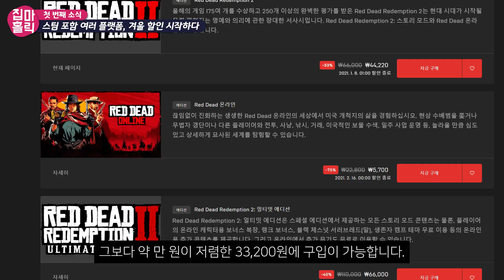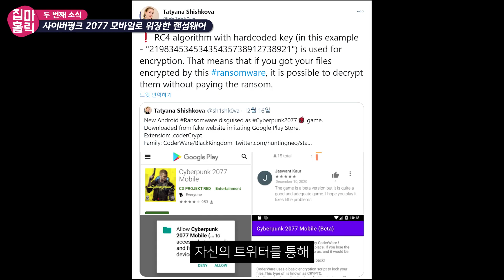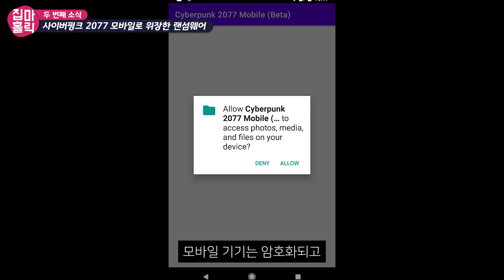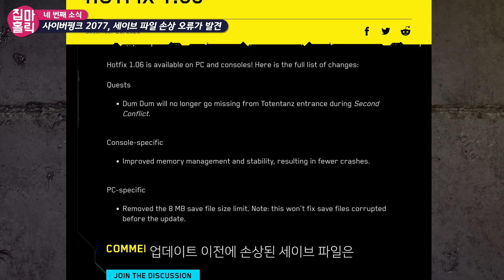📮 가지각색 겨울 게임 할인 정리, 사이버펑크 2077을 이용한 랜섬웨어외 게임 소식 VOL.5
게임 종합 소식 주 1~2회 업로드(담당 성우 마녀)